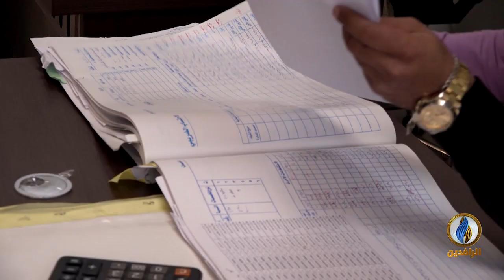تقرير | ظاهرة الموظفين الوهميين انتشرت في العراق بعد عام 2003